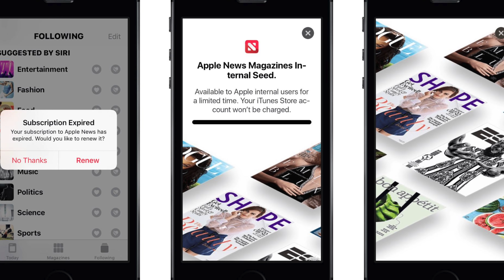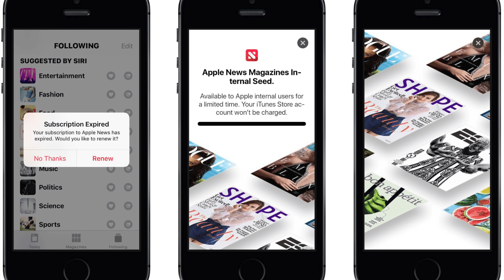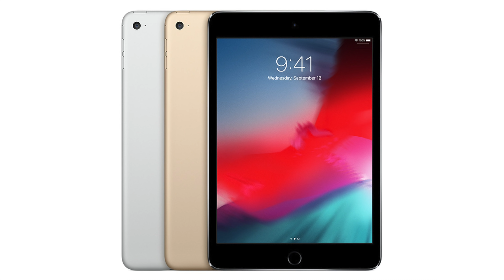Apple March Event Announced! TV Service, AirPods 2, and New iPads!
Apple finally announced their spring keynote for March 25th at the Steve Jobs Theatre. Apple is expected to announce its new TV Service and News Service. Hardware might also be announced including new iPads, iPad Mini, AirPods, and the long awaited Airpower.